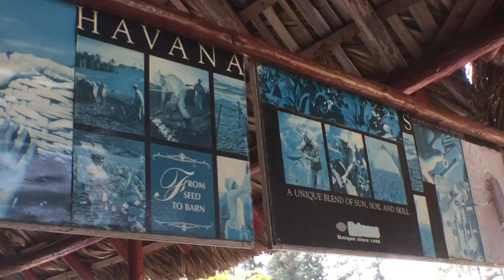Viaje a Cuba dia#3 en Vinales aprendi como es el proceso del tabaco